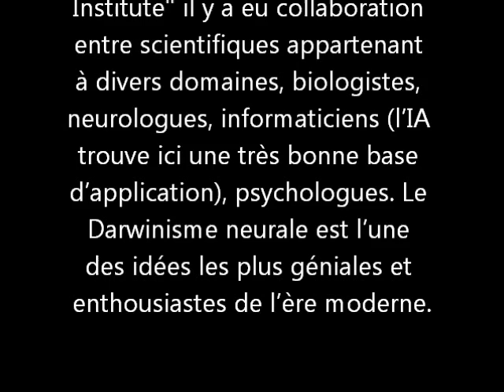Gerald Edelman Parlant des croyances religieuses.wmv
Gerald Edelman, prix Nobel en physiologie et en médecine pour ses travaux sur la structure moléculaire des anticorps, il est surnommé le nouveau Darwin pour ses travaux sur le cerveau humain en addition à ses travaux ultérieurs sur les anticorps. Des concepts tels que la conscience, l'intelligence, la compréhension et la réaction face à l'environnement sont élucidés. Dans la "Neuroscience Institute" il y a eu collaboration entre scientifiques appartenant à divers domaines, biologistes, neurologues, informaticiens (l'IA trouve ici une très bonne base d'application), psychologues. Le Darwinisme neurale est l'une des idées les plus géniales et enthousiastes de l'ère moderne, dans cet interview il donnera une réponse à ce qu'il pense de la religion